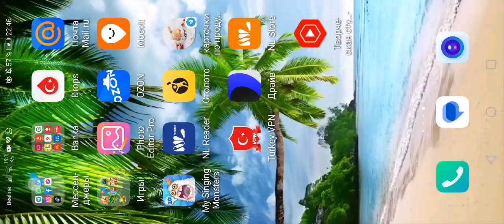как вывести Червнигу на острове Псионика в My singing monsters